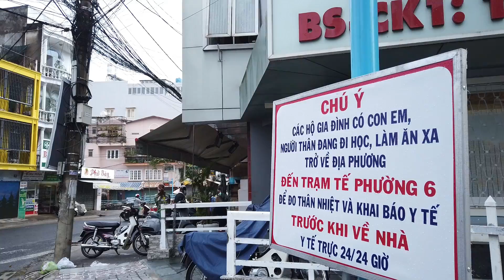Tình hình Đà Lạt hôm nay - Lo âu mùa vắng, lẩu bò BA TOA, Trần Phú về Hoàng Văn Thụ, sụp đường 3.4